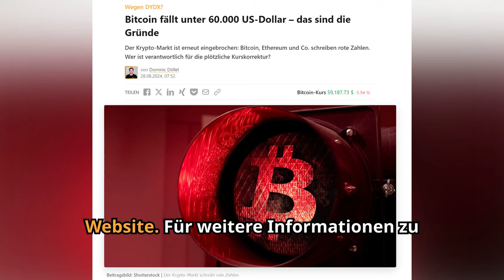Bitcoin fällt unter 60.000 US-Dollar!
Der Krypto-Markt ist erneut eingebrochen: Bitcoin, Ethereum und Co. schreiben rote Zahlen. Wer ist verantwortlich für die plötzliche Kurskorrektur?